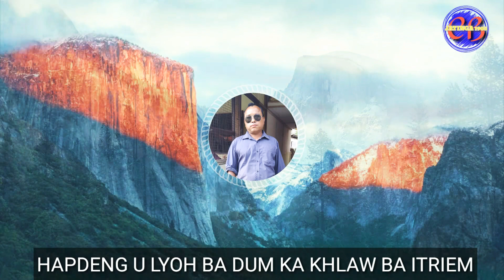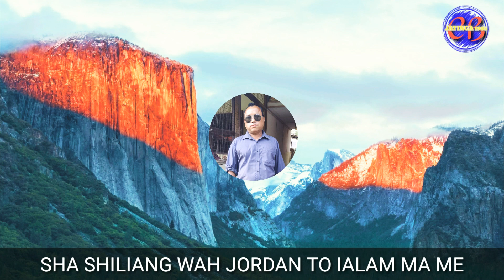Katba nga dang duwai | Khasi Gospels song | Lyrics | Composed By E.B Lakiang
Pynsah kynmmaw ia kane Ka jingrwai naka bynta ba dap Spah Snem Ka Balang P.C.I Jatinga Snem 2010.

Khublei shibun.